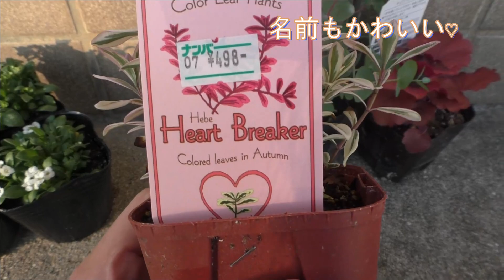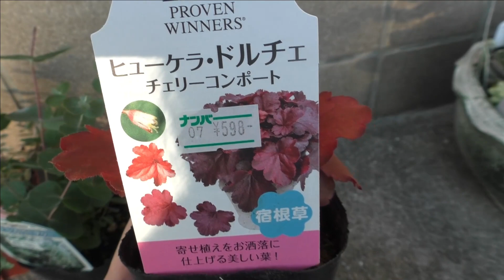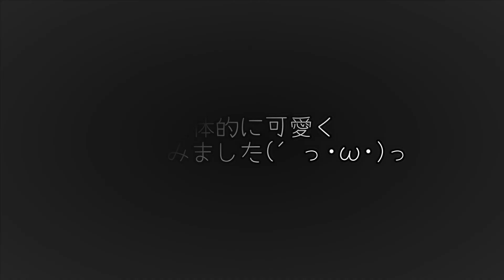【ガーデニング】2022年初かいもの(´っ･ω･)っ寄せ植え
多肉愛がとまりません♡

昨年は大変お世話になりました！
今年もどうぞよろしくお願いいたします(´っ･ω･)っ

年始は親の希望もあり、
実家に帰省いたしました！
主人と父は、ゴルフコンペへ
祖母、母、私、息子二人で園芸ショップめぐりにいってきました！

1月3日に行ったため、
やってないところも多数ありましたが、
ホムセンでゲットゲット♪
and　粋なおばあちゃんがレジで
誕生日プレゼントということにしてくれた(*^_^*)ｗ

よし！これで家のお庭を素敵にするぞ♡

これからいろいろ企画して、
日々の癒しを投稿していきます！
質問やリクエストもぜひお待ちしています。